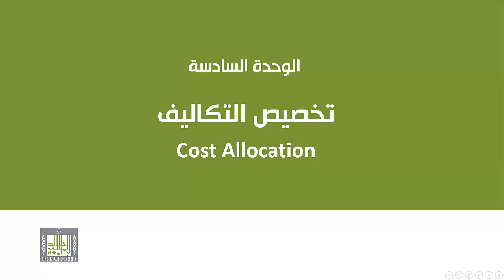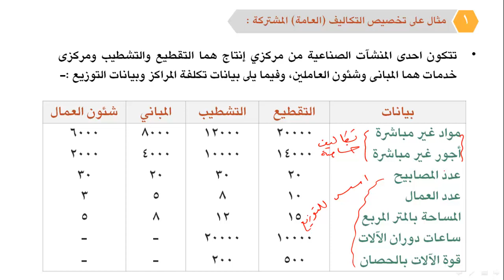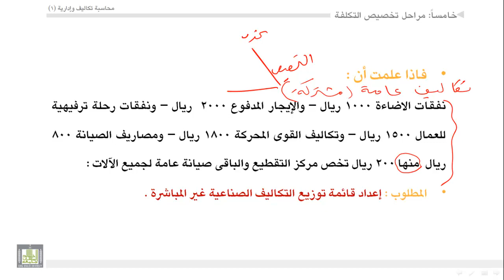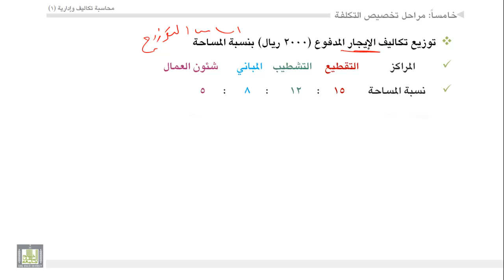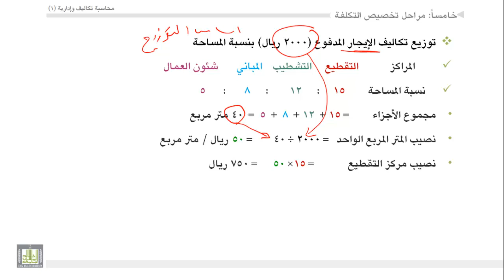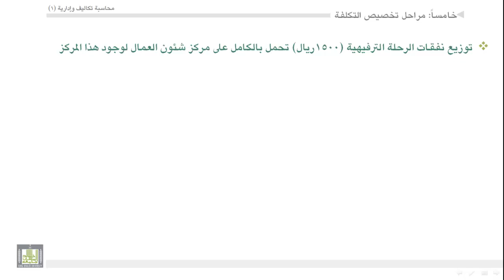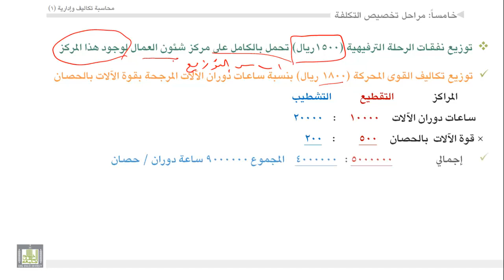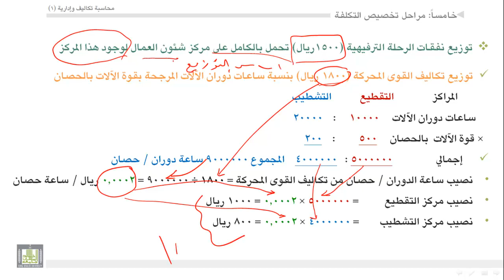محاسبة تكاليف (1) - الوحدة 6 : مثال على تخصيص التكاليف العامة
- مثال على تخصيص التكاليف العامة